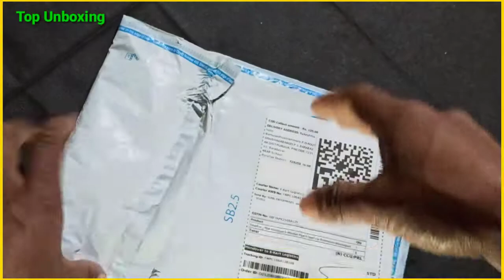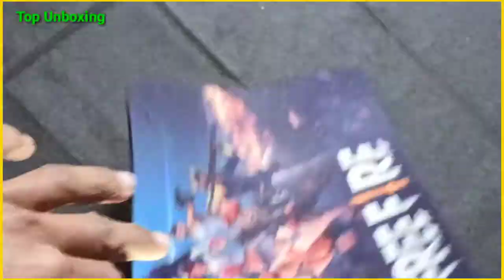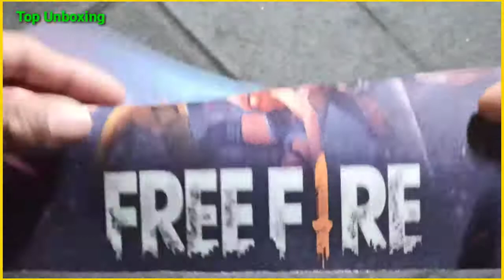Free Fire Mouse Pad Unboxing